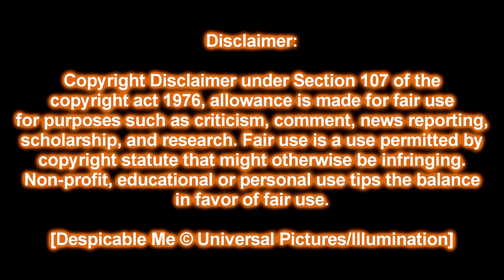[Sparta Gaia Everfree Mix] Despicable Me - Vector: They are not pajamas!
WARNING: Any negative feedback, destructive opinions/criticisms, offensive, swearing, spamming, trolling, and/or requests you put in the comments, your comment will be blocked or removed.

Hello guys. I bring you this another remix of Despicable Me series, this time I used the very first film of the series, with this main antagonist.

I watched Despicable Me 4 before, then I was shocked that Vector was in the film as a cameo (SPOILERS!). Then my idea popped up before I made this remix after I watched Zory13’s original remix back then.

This remix I made is different and more complex, because I made inspirations to Fluffy’s remixes.

I combined two box visual formats to one, 5x5 is for the pitches, and 4x4 is for the percussion and the secondary epicness pattern.

This base I used is a little bit weird, because of the percussion is a little bit loud, and same tune of Vektor base that Zory13 used. The pitches I made is good including the melody at the madness part, except for the bass, because it’s a little bit quiet, but it is fine then.

I did the percussion style without editing from FL Studio, because I wanted to make one like Fluffy did in his previous remixes. Sorry, if it’s a little bit loud, but it’s considered it as a banger. I didn’t use any hi-hat samples in order to make it sound better like Fluffy did.

I also did some aggressive/advanced freestyles that Fluffy made it too, particularly the epicness and madness parts, even I added some vibrato on them.

I have to look forward to make more remixes with advanced styles, if I have more motivation to make them. I also have to look forward to make more remixes using favorite movies I watched too like this.

That’s all I can say. I hope you like and enjoy my new remix. Bye.

And remember, DO NOT STEAL! (Unless you credit me for making parison videos)

This video was premiered in September 14, 2024 at 10:00 PM PHT

Software used:

VocalShifter LE (Pitches)
FL Studio 12 (Pitch shifting only)

Render time:
1hr 22min 56sec

[Despicable Me © Universal Pictures/Illumination]